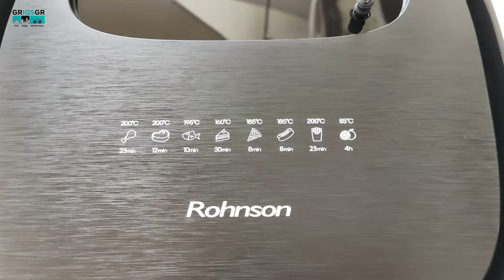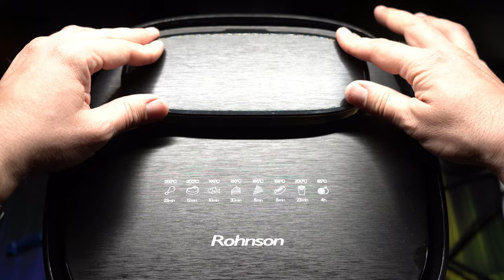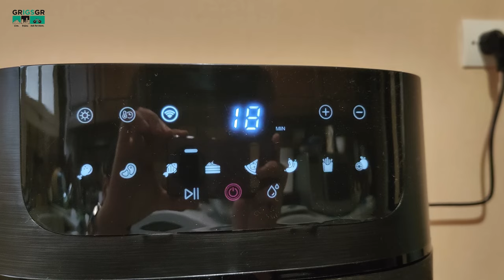Unboxing και Αξιολόγηση Rohnson R-2858 SmartChef XL 2 Air Fryer!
Ετοιμαστείτε να ανακαλύψετε μαζί μου το Rohnson R-2858 SmartChef XL 2 Air Fryer σε ένα τέλειο  unboxing! Σε αυτό το βίντεο, θα δούμε από κοντά τη συσκευασία και τα χαρακτηριστικά αυτού του έξυπνου air fryer. Θα αναλύσουμε τις λειτουργίες του και θα δοκιμάσουμε μαζί τις δυνατότητες του στο μαγείρεμα υγιεινών και νόστιμων γευμάτων. Μη χάσετε αυτήν την ευκαιρία να εξερευνήσετε μαζί μας τον κόσμο της κουζίνας με το Rohnson R-2858 SmartChef XL 2 Air Fryer!